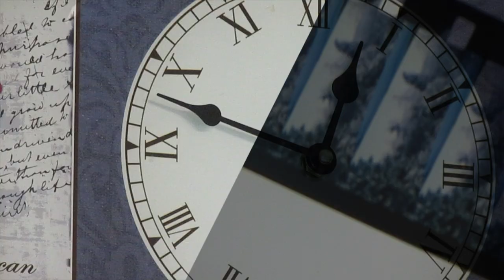As Time Passes - CINEPLEX Cinema Ad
Original Upload with audio track
My entry to the eTalk and Cineplex competition.